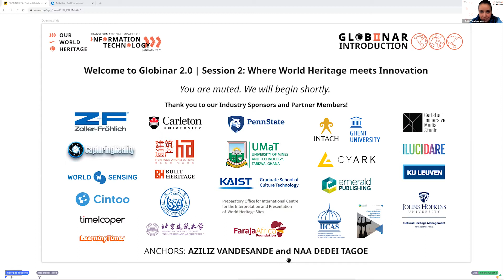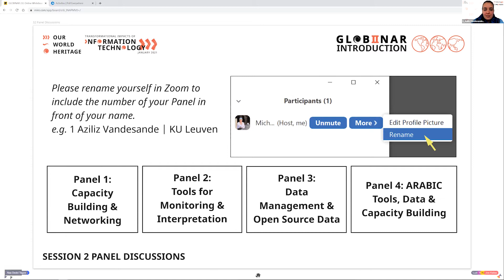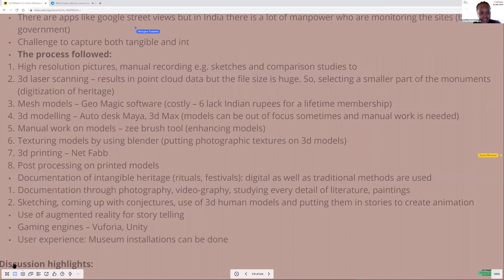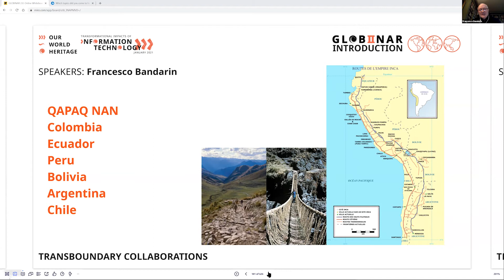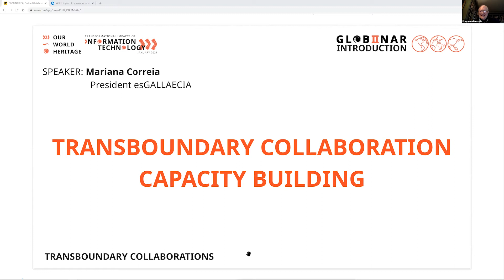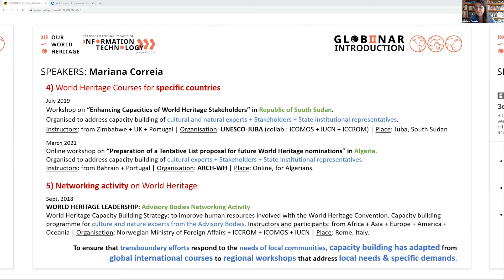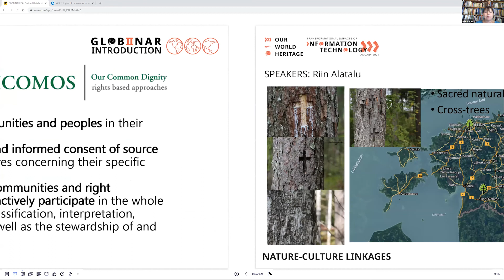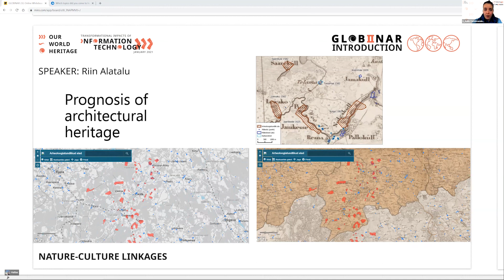OWH IT Globinar 2.0 - Session 2 Part 1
OurWorldHeritage
Transformational Impacts of Information Technology

SESSION 2: Where World Heritage Meets Innovation (PART 1)
12:00 PM start in UTC+3 time zone (e.g. Amman, Beirut, Istanbul)
Anchors: Aziliz Vandesande & Naa Dedei Tagoe
Speakers: Francesco Bandarin, Mariana Correia, Riin Alatalu

Opening Remarks: Haifaa Abedalhaleem (2:46)
Ice-breaker Polling: Aziliz Vandesande (9:45)
Introduction to Keynote Speakers: Aziliz Vandesande & Naa Dedei Tagoe (13:47)
Speaker on Transboundary Collaborations: Francesco Bandarin (16:07)
Introduction to Keynote Speaker: Naa Dedei Tagoe (24:45)
Speaker on Transboundary Collaborations: Mariana Correia (25:12)
Introduction to Keynote Speaker: Naa Dedei Tagoe (35:34)
Speaker on Culture-Nature Linkages: Riin Alatalu (35:52)